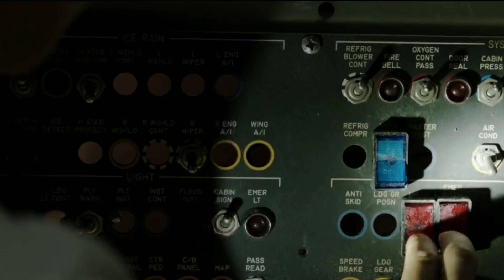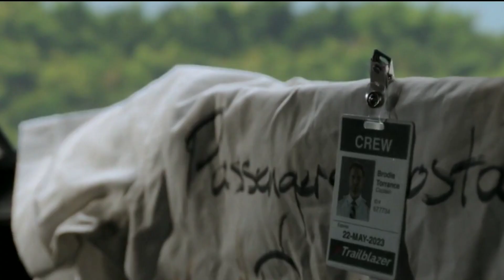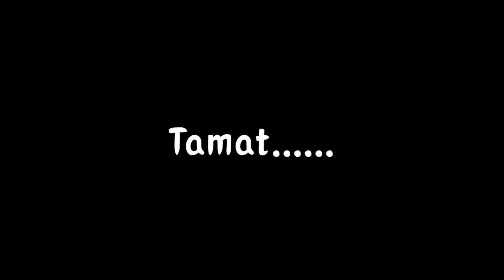TERPAKSA MENDARAT DAN MELAWAN PASUKAN TERORIS ‼️||alur cerita film Plane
(Jika ngeditnya sambil minum racun)

Channel ini dikelola oleh satu orang saja
Video ini di edit oleh satu orang saja

Jadwal upload tidak tentu
(Tergantung editnya)